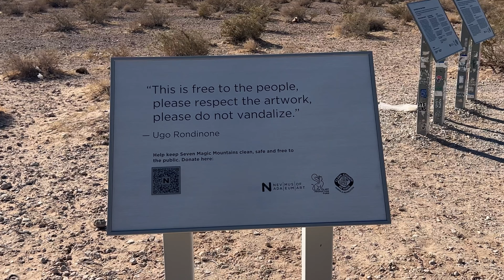[4K] Seven Magic Mountains - Desert Art Installation Painted Boulder Totems by Ugo Rondinone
• Eternity – Anothe...